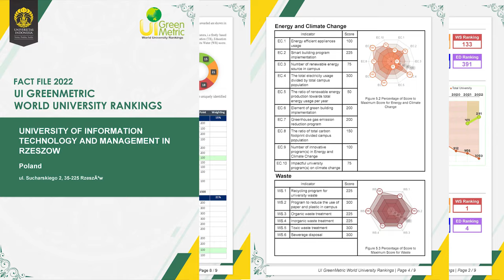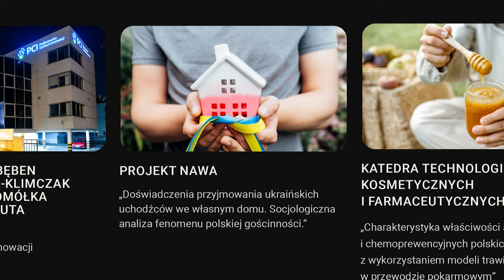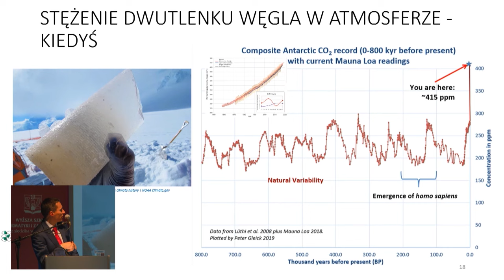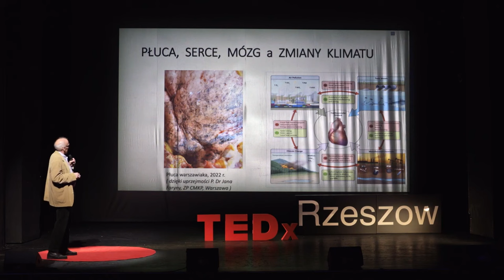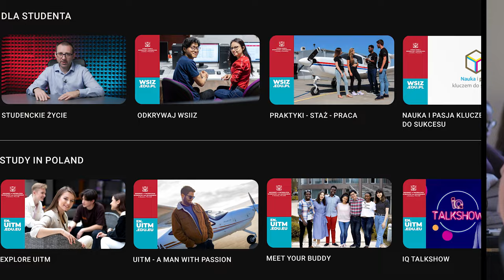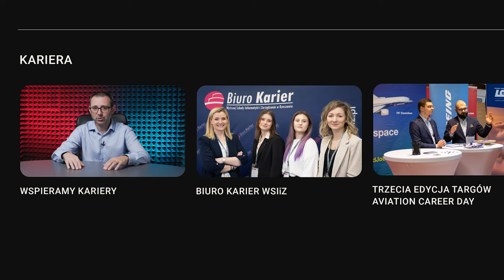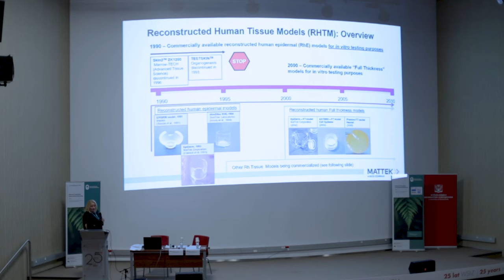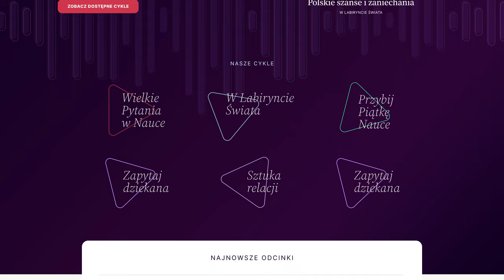Podsumowanie Roku Akademickiego WSIiZ w Rzeszowie 2022/2023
Rok Akademicki 2022/2023 był dla Wyższej Szkoły Informatyki i Zarządzania oraz całej społeczności akademickiej rokiem pełnym sukcesów, a także wyzwań. Zapraszamy do obejrzenia filmowego podsumowania wydarzeń minionego roku.